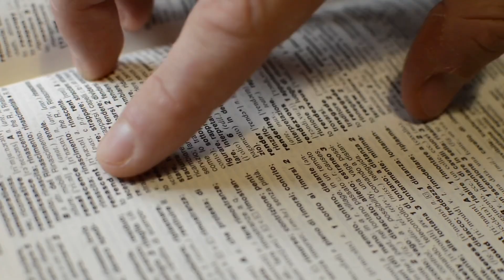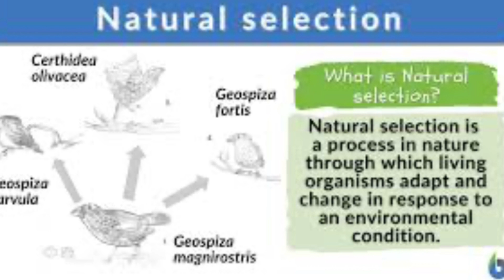How Did Wolves Become Dogs? | WWTV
Watch the video to see how the wolves became dogs..

0:00 Intro
0:33 The Wild Beginnings
1:26 Selective Breeding
3:37 The Science Behind Domestication
4:34 The Relationship Between Humans & Dogs
6:33 What Makes Dogs Different From Wolves Today
7:59 The Future Of Dogs
8:54 Outro